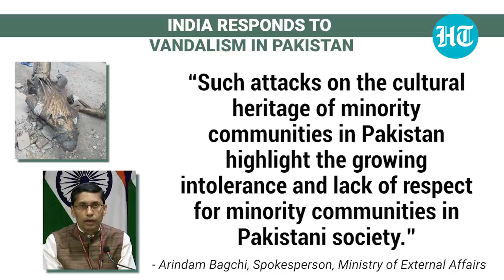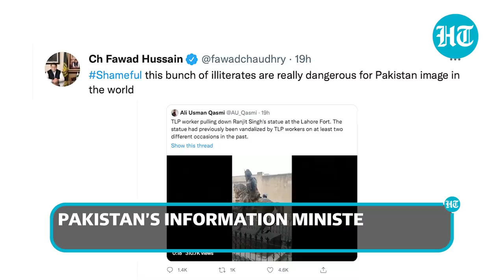'Climate of Fear': India slams Pakistan over Maharaja Ranjit Singh statue vandalism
India expressed concern over vandalisation of Maharaja Ranjit Singh’s statue in Pakistan. Ministry of External Affairs Spokesperson Arindam Bagchi spoke on the state of minorities in Pakistan. Condemning the incident, Bagchi called upon the government of Pakistan to ensure the safety, security and well-being of minority communities in Pakistan. “The Pakistani state has completely failed in its duty to prevent such attacks. This is creating a climate of fear for the minority communities to practice their faith,” he said. “Incidents of violence against minority communities, including attacks on their places of worship, their cultural heritage, as well as their private property, are increasing at an alarming rate,” he added. Earlier, a Tabreek-e-Labbaik Pakistan activist vandalised a statue of Maharaja Ranjit Singh in Lahore.